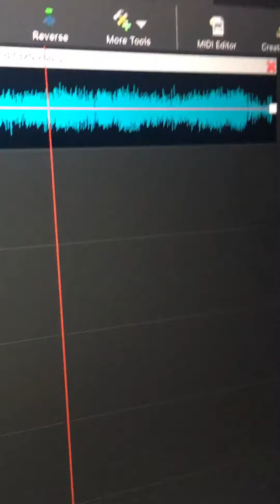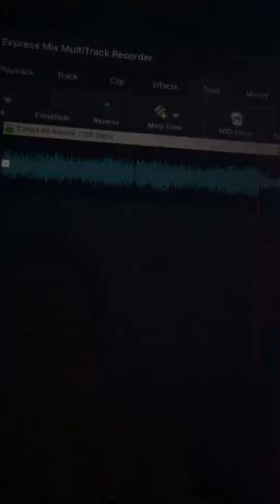Barney - Colors All Around (High Pitch)